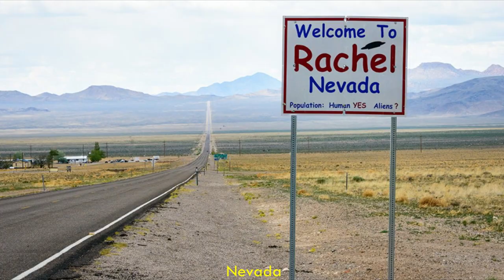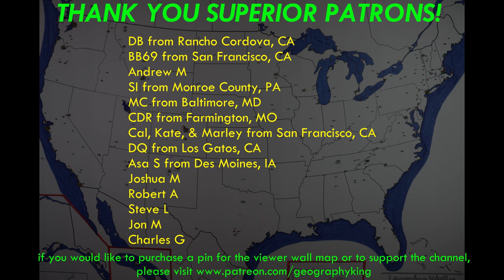Best Rural Area of Each State Part 1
Examining the rural parts of each state to determine which is the best overall rural area. Criteria for the list include being authentic to the surrounding culture and not having major outside influences in terms of exurban development or over-tourism. This is Part 1 of this series that covers the back half of the states in alphabetical order, Montana-Wyoming.

4:45 Image by Chris Thomas. Check out his YouTube channel for drone footage of the Cumberland Plateau region in Tennessee.

Album displayed:
King Gizzard & the Lizard Wizard: "Flying Microtonal Banana" (2017)